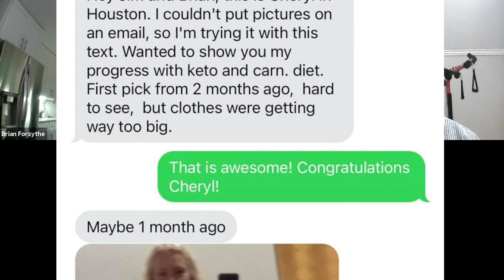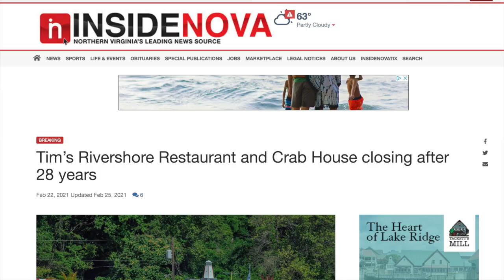Green Eggs, Kix Shows, Music City Kings, Tim's Rivershore and more!!!Ep 47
WELCOME TO KETO ROCKS RADIO! Are you ready to hear the Real Truth on the Keto & Carnivore Lifestyle?? If so, buckle up and get ready to hear a raw & real perspective on Keto/Carnivore from Kix Guitarist, Brian Forsythe and Free Energy Expert Owner, Jim Hobbs as they share their journey to a Keto/Carnivore lifestyle while encouraging those who may want to consider it. The opinions expressed in this video are those of the person's expressing them and are not intended to be taken over your physician or spouse/partner! Please consult your physician for personalized medical advice before beginning any exercise program or diet.

This Episode has the Boys discussing Brian's Green Egg, Jim's Rib Project along with his New Book Release and Dr. Steve "O"'s play by play gig with the Music City Kings...plus we discuss Tim's Rivershore fight to stay on the Potomac!!

Keto Rocks Retreat is scheduled for Aug 6-8, 2021 at Colonial Beach, Va
Cost is going to be $500 pp and will be an all inclusive trip to include, lodging, food, drinks, 2 day seminar, entertainment, pool and one heck of a good time!! Links will go life soon This EVENT IS SOLD OUT!

How do you make more than your home listing price??  This book from the Bassette Real Estate Group of Fathom Realty will show you how!

Need protection?? Brian Forsythe and Jim have got you covered with this unique Keto Rocks Mask!! Share the Keto lifestyle to the world around you without opening your mouth!! Only $9.99

To order a Brian "DAMAGE" Forsythe Coffee Mug, Apron or other items,

Take Back Your Power and find out how many thousands of dollars you can be saving by going Solar with Jim. For Your Free Virtual Solar Savings Report please click this link:

Bill Hombach Production Studio for editing video
Vanessa Hunsaker Photography
Yuko Yukumya Instagram account @Yukumya or facebook YukoYukumya

Intro & Ending Video Music is By David Goodrich-You’re Going to Make It

Dave Asprey, Founder and CEO of Bulletproof Coffee Brand

Jimmy Moore Author of Cholesterol Clarity also hosts the biggest website in the world dedicated to the spreading of information about living a Low Carbohydrate and Higher natural Fat (LCHF) lifestyle

Please follow us and our pages on Facebook:
Keto Rocks Carnivore Country
Kix Band
Kix Fans
Free Energy Experts
BassetteRealEstateGroup

We appreciate each one of you for taking the time to watch & follow our Keto Rocks YouTube Channel.  Please help us spread the word of better health through better eating & lifestyle by telling your friends to tune in every Friday night at 7pm EST

Keep Rocking Keto Y'all,

Brian "Damage" Forsythe, Jim Hobbs and Dr. Steve "O"